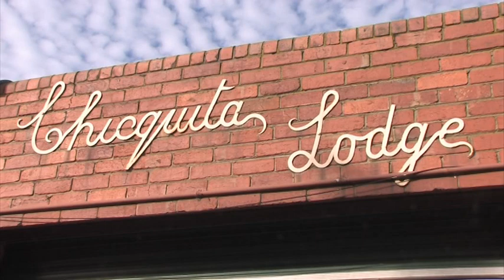Trainer Profile - Saab Hasan, Chiquita Lodge Flemington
Flemington is the home of the Melbourne Cup and trainer Saab Hasan